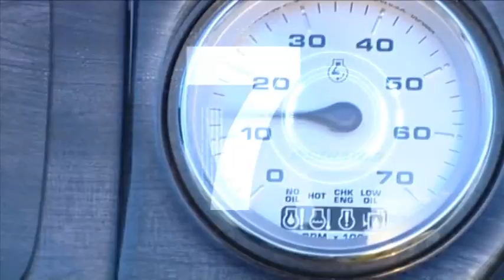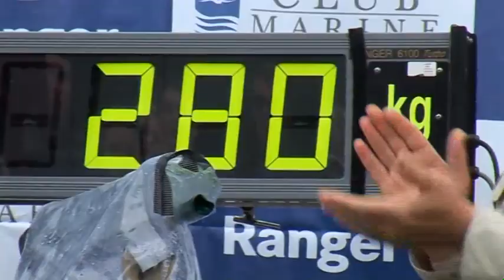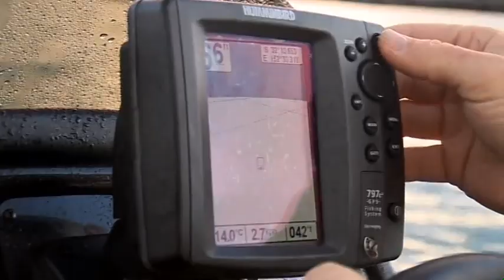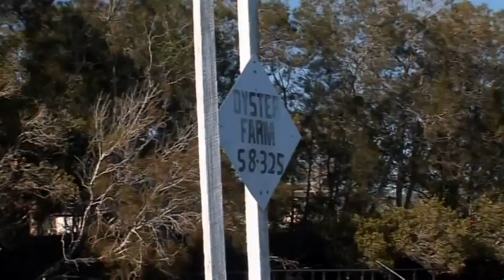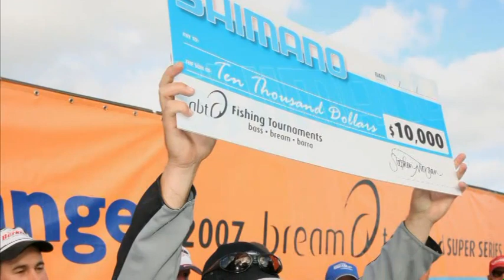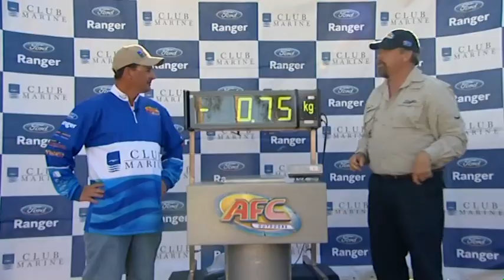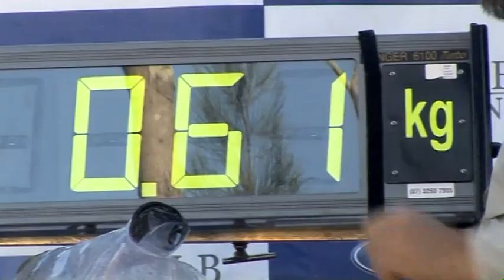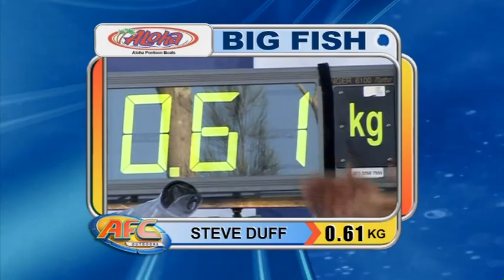AFC Series 5 Episode 2 | Nambucca River, NSW | BREAM (2008)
The Australian Fishing Championships pits ABT Champion anglers against each other in a made-for-TV format. Series 5 features BREAM, BASS and BARRA with anglers fishing for their target species under their team sponsor name.

This episode is at Nambucca River, NSW targeting Australian bream in 2008.

ANGLERS

Team Mercury | Darren 'Dizzy' Borg
Team Berkley | Scott Towner
Team Humminbird | Tim Morgan
Team Club Marine | Steve 'Duffman' Duff